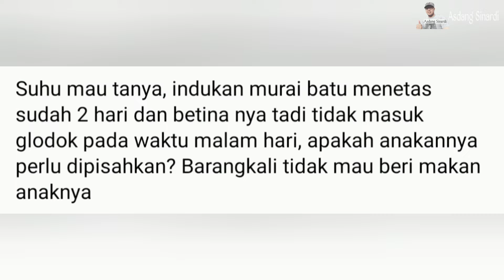Tips jika mendapat masalah ini‼️begitu netas tidak di eram betin4 siang dan malam‼️apakah di panen❓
Tips dan pembelajaran ini, menjadikan ilmu yang berharga, menjadi pengalaman yang mahal, di butuhkan naluri dan insting seorang penangkar dalam mengambil sikap /tindakan jika mengalami kejadian seperti ini.

Tips dan informasi EGG STIMULANT